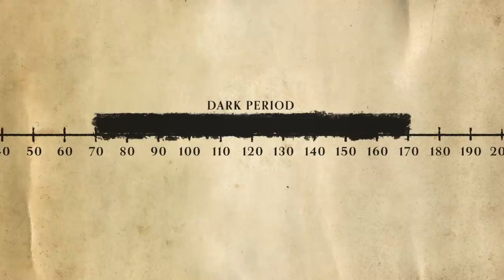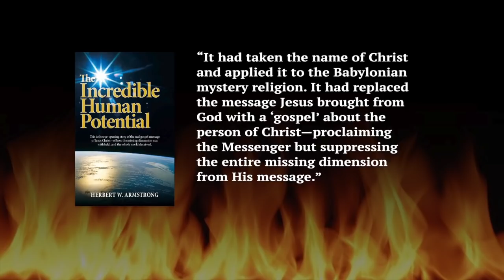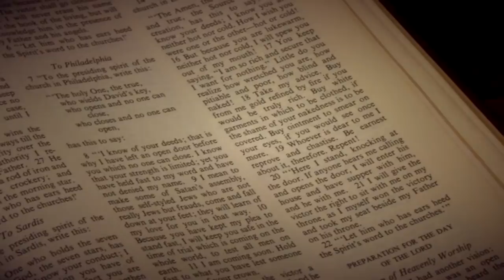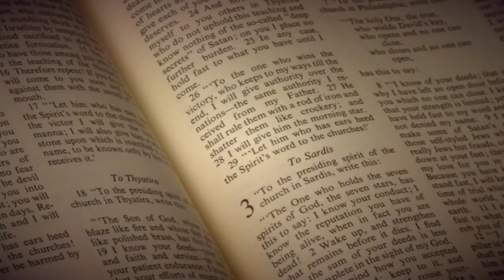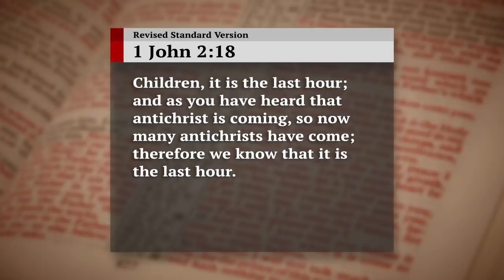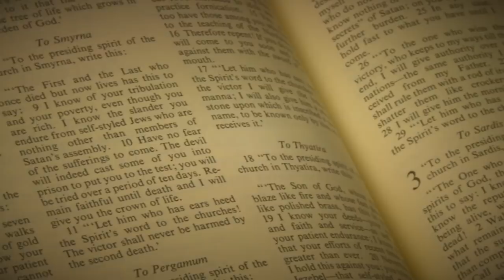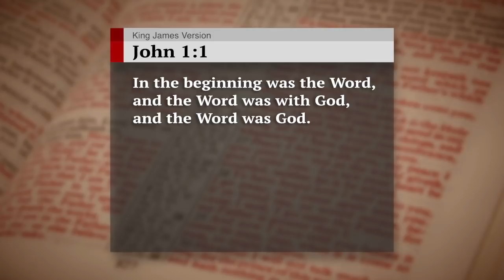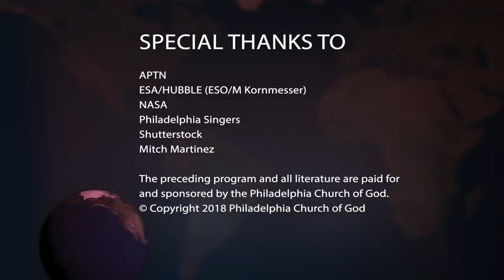The Lost Century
During His time on Earth, Jesus Christ established the one true Church. But just over 100 years later, the Church vanished. Learn what happened to God’s Church during the Lost Century—next, on The Key of David, with Gerald Flurry.

Between the years of 70 and 170 A.D., secular history records nothing about God’s Church. During this Lost Century, God used the Apostle John to fill in the details with his biblical writings. John was buffeted by savage persecution as Satan tried to exterminate God’s Church.

Request Gerald Flurry’s free book The Last Hour to learn about the powerful vision that sustained John’s spiritual life. Many of God’s Church congregations were being ravaged by traitors. John thought this was a sign of ‘the last hour’ before Christ’s Second Coming. In fact, it was only a type of our time today. Every detail of what John prophesied is now being fulfilled! John’s ‘last hour’ message is mainly for God’s end-time Church!

One of John’s many writings is the book of Revelation. This prophetic book is a mystery to most people. Request Gerald Flurry’s free book Daniel Unlocks Revelation to discern this mysterious message. The Prophet Daniel continually realized that God was his judge. He refused to compromise, regardless of the intensity of his trials. God can only reveal spiritual understanding to someone with Daniel’s warrior mentality.

You will also receive a copy of Gerald Flurry’s free book John’s Gospel—The Love of God. The Apostle John was called the one whom Jesus loved. When Christ was on Earth, He probably spent more time with John than any other apostle—including Peter. Do you know why?
John was apparently the only apostle not to be martyred. He didn’t write his Gospel until about 30 years after Christ’s death. John’s Gospel discusses many foundational and deep subjects the other Gospels don’t. No Gospel writer describes the God Family vision as John does. Read and study this beautiful message to build God’s joy in your life.

All our literature is available free of charge, at no cost or obligation to you. Request The Last Hour, Daniel Unlocks Revelation, and John’s Gospel—The Love of God.